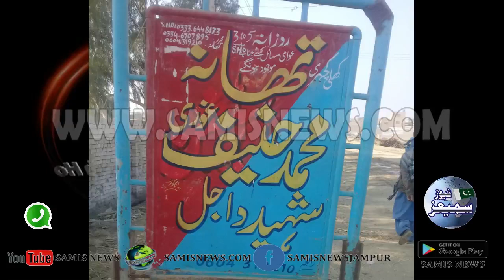Dajal police non custom paid cars Samis News Pakistan